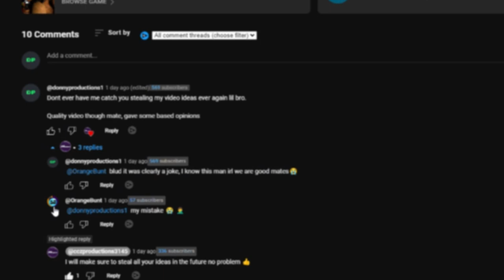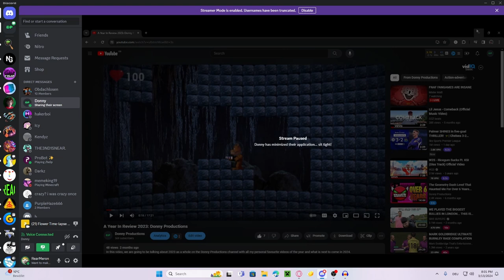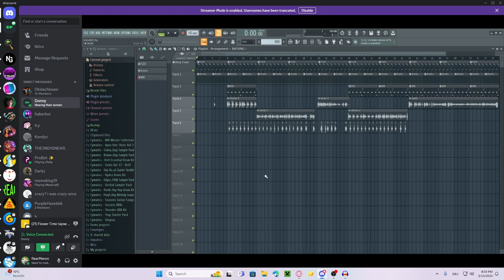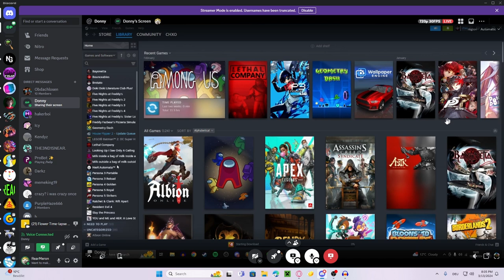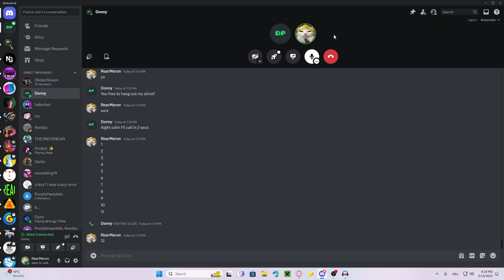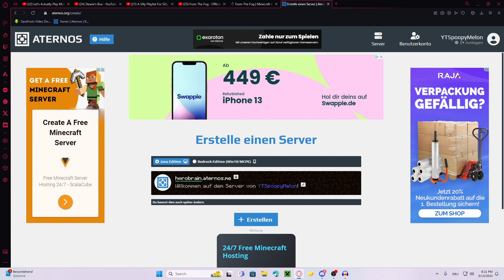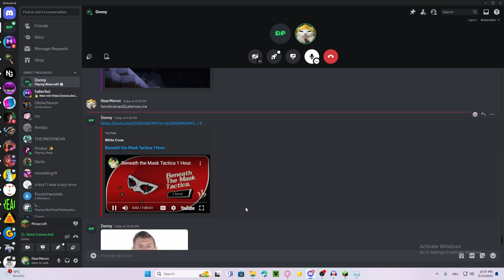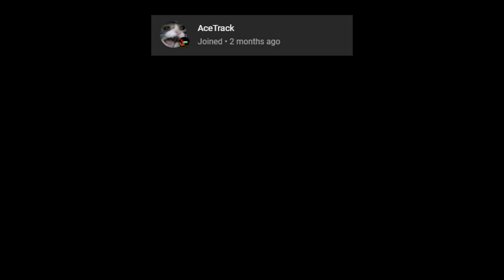1 Hour of Minecraft Herobrine mod With Donny! | From The Fog Horror Mod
in this video me and my friend donny play minecraft survival with a twist! we play the "from the fog" mod wich is a minecraft herobrine mod where we get stalked and attacked by herobrian while trying to beat minecraft survival

we also just hung out together and decided to have a little fun reacting to videos and even listening to donnys "squares" song that he made in under an hour!

hope you enjoy seeing us play silly minecraft horror mods for 1 hour straight and other silly games while we talk about anything that comes to mind podcast style

chapters:

0:00 - Reacting to YouTube Videos
3:17 - Squares song (donnys Squares rap)
6:11 - More Random Stuff
9:16 - Minecraft From the Fog mod
1:13:20 - Outro